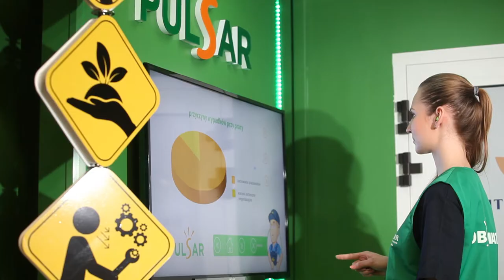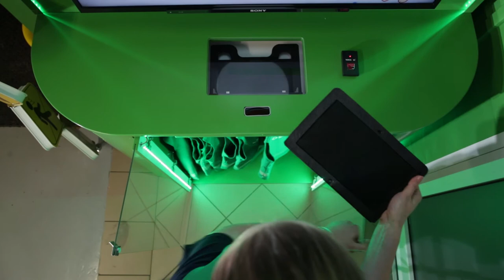Stoiska interaktywne w British American Tobacco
Prezentujemy interaktywne stoiska wykonane dzięki współpracy Visualpromo Karol Skoczek, ForAmbient Agata Choruży oraz British American Tobacco. Interaktywne stoiska zostały wykonane w ramach programu Pulsar, mającego na celu zwiększenie bezpieczeństwa pracowników fabryki. Oprogramowanie zostało wykonane przez firmę VISUALPROMO.